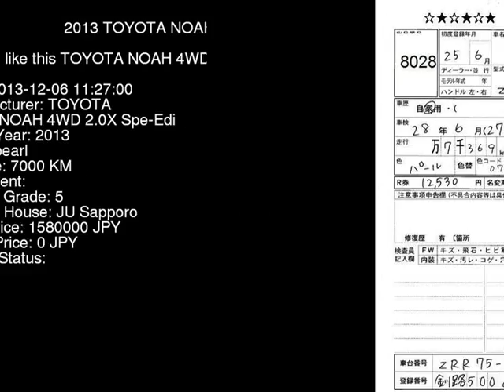2013 TOYOTA NOAH 4WD_2.0X_Spe-Edi ZRR75G